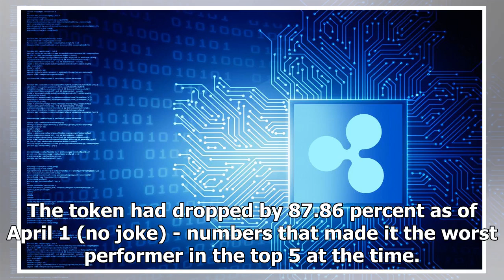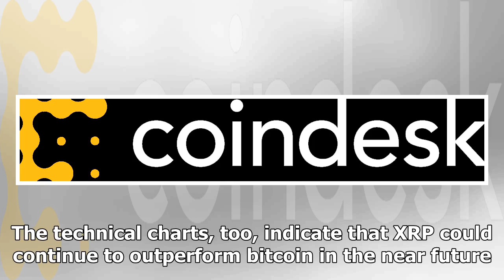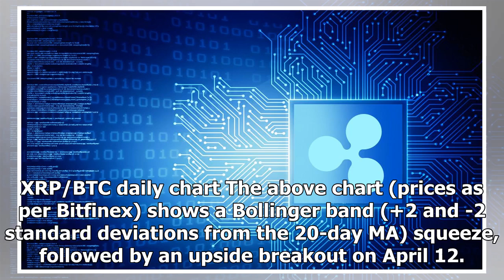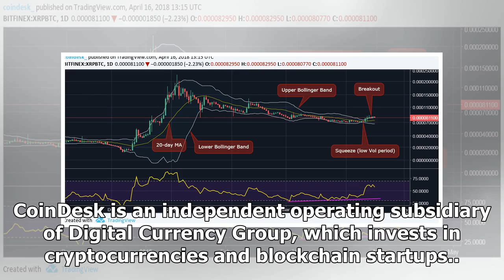Why Ripple's XRP Outperformed the Other Top Cryptos This Week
Ripple's XRP token has gone from the worst performing top-5 cryptocurrency to the best performer in just one week. As of writing, the world's third-largest cryptocurrency by market value is trading at $0.6574 - up 33.66 percent week-on-week, according to CoinMarketCap. The news come, of course, as the wider crypto markets have regained poise over the last week. But while the total market capitalization of all cryptocurrencies is up 30 percent week-on-week, XRP has outpaced even that notable recovery. The table below shows how XRP fared compared to its peers over the last week: XRP had a disastrous start to the year, dropping 77.77 percent in the first quarter. The token had dropped by 87.86 percent as of April 1 (no joke) - numbers that made it the worst performer in the top 5 at the time. However, XRP had been looking very oversold, as per the daily relative strength index (RSI), and a rally was perhaps inevitable. News flow may have also played a role in the gains, with CoinDesk repo...